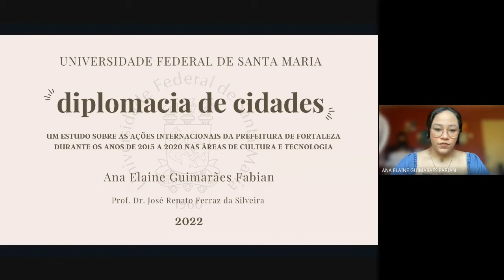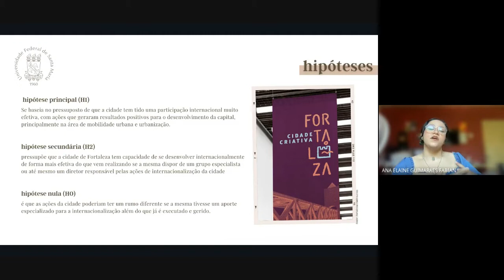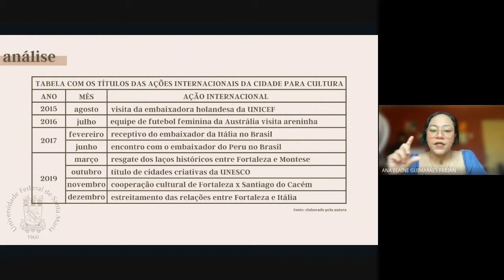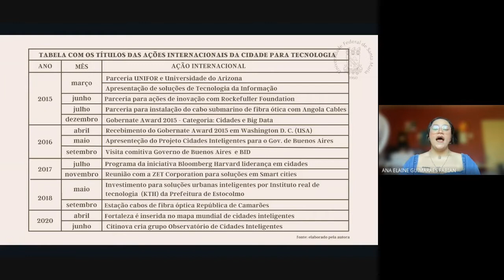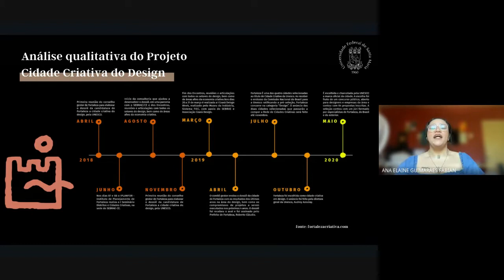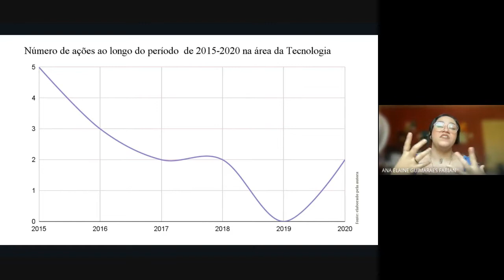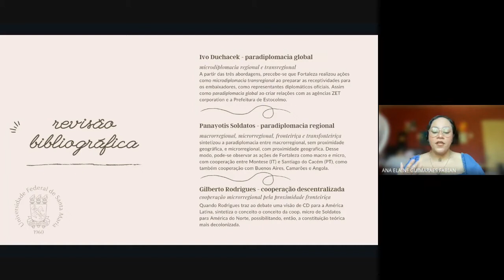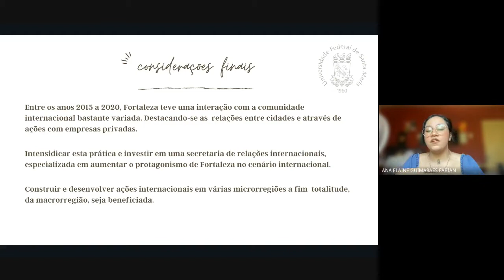Defesa de TCC de Ana Elaine Guimarães Fabian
Banca formada pelos professores Bruno Hendler (UFSM) e Gilberto Marco Antônio Rodrigues (UFABC).